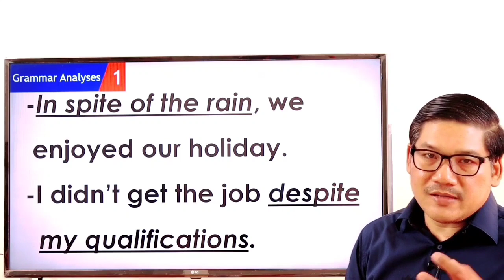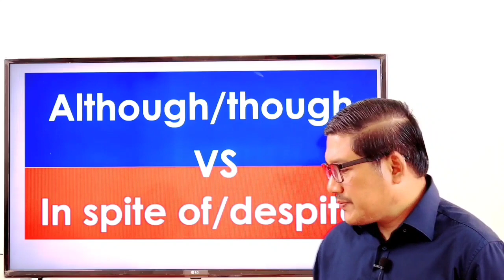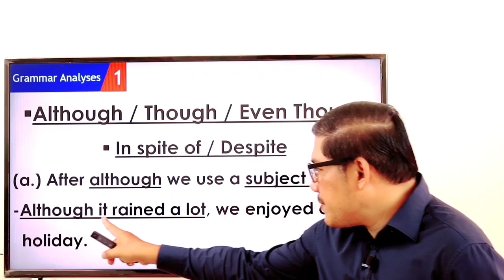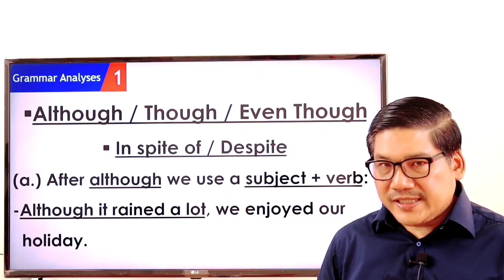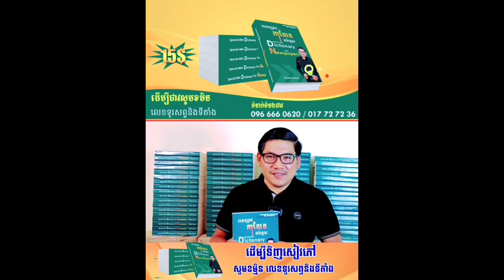Ep 31 Study English Grammar Analyses | Although & Though | EFK Academy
Newspaper Translation : shorturl.at/aczKO
English Vocabulary : shorturl.at/bfmF1
English Phrases : shorturl.at/blwC4